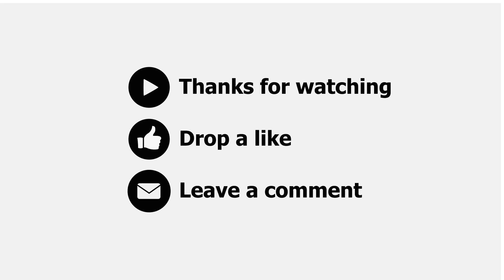Der Panzer Returns Preview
Preview of the newly painted Tesla powered BMW E31 840CI.